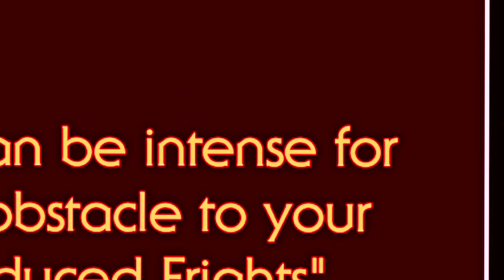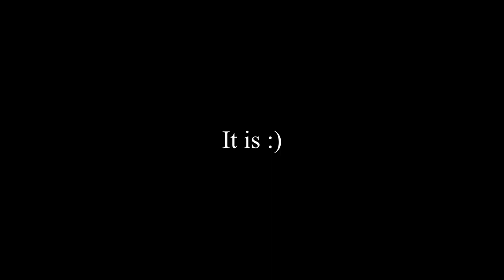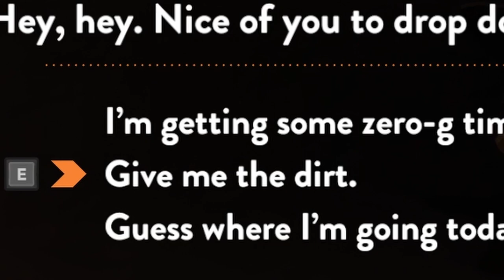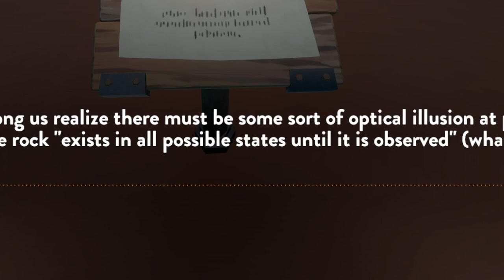AN INSANELY BEAUTIFUL SPACE EXPLORATION GAME - Outer Wilds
The Outer Wilds... Beauitiful, insane and also extremely eerie!

🚀 Welcome to the cosmos of Outer Wilds! 🌌

Embark on an awe-inspiring journey through a vast and mysterious universe unlike any other. Outer Wilds is not just a game; it's an exploration into the depths of space, time, and the very essence of existence. Named Game of the Year 2019 by Giant Bomb, Polygon, Eurogamer, and The Guardian, Outer Wilds is a critically-acclaimed and award-winning open world mystery about a solar system trapped in an endless time loop.

🚀 Don't miss out on the adventure of a lifetime.